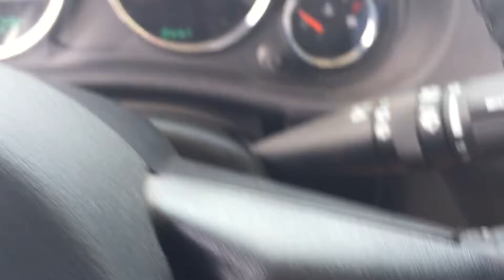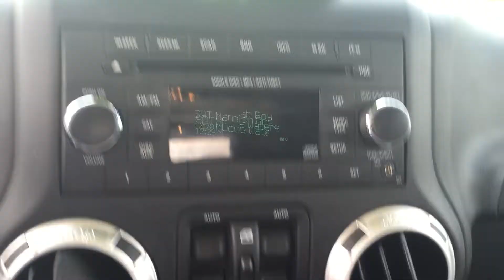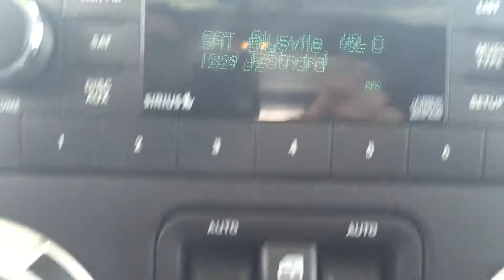2017 Jeep Wrangler Sahara stk#3R05602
2017 Jeep Wrangler Sahara stk#3R05602 in Crossville, TN